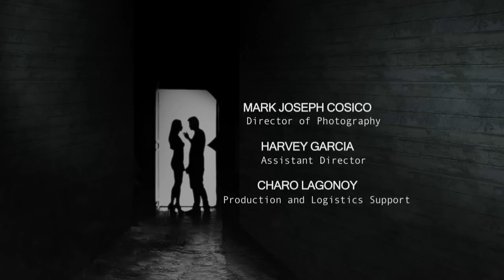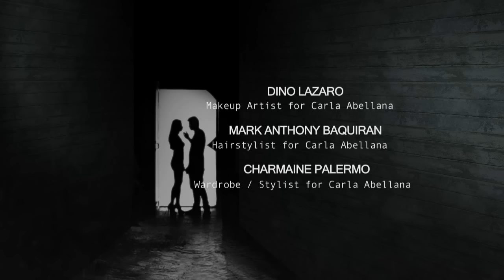Karelasyon: The affair with the maid (full episode)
Ces (Melissa Mendez) has forgiven her husband's (Roi Vinzon) unfaithful conquests in the past and is trying to keep their marriage from falling apart. However, things go wrong as soon as the new house maid (Mercedes Cabral) arrives.